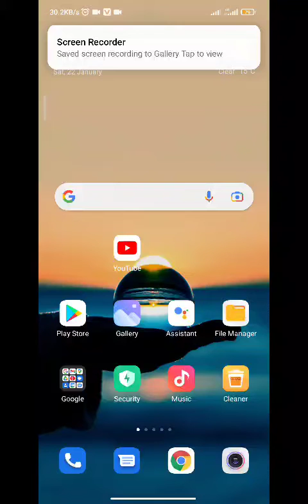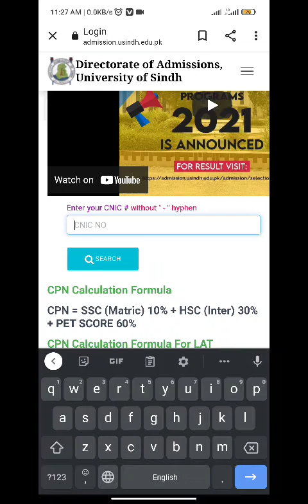Sindh university jamshoro First merit list 2022| Merit list of University of Sindh jamshoro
Sindh university jamshoro First merit list 2022| Merit list of University of Sindh jamshoro | Education platform YouTube channel